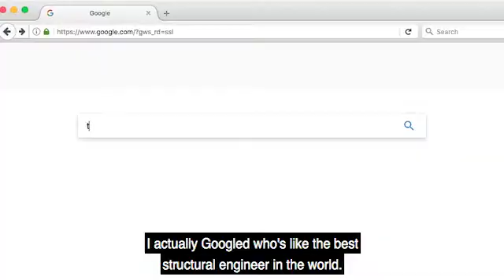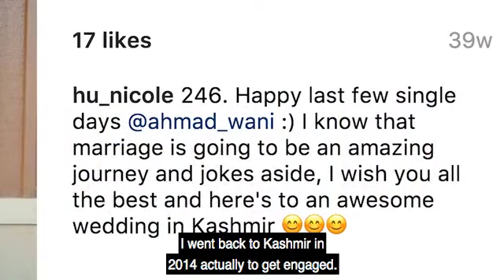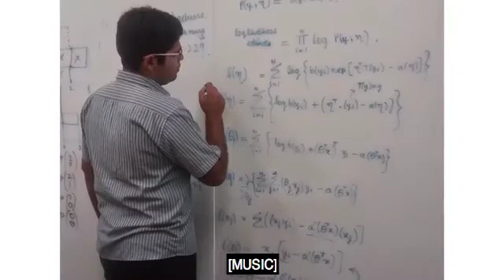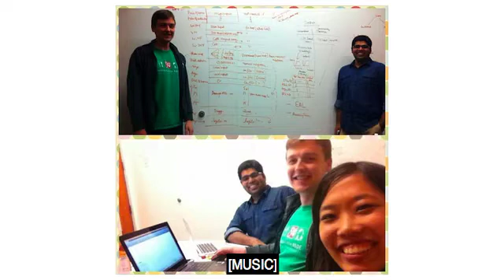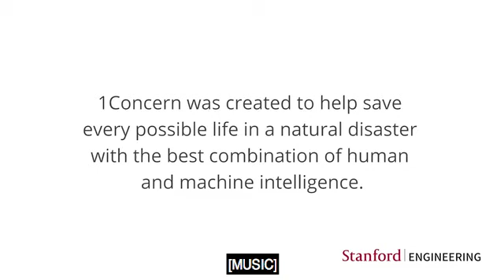The Story of One Concern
Although Stanford engineering student Ahmad Wani survived being marooned with his family during the catastrophic flood of 2014 in Kashmir, India, he spent seven days wondering whether he would live or die before they were rescued. That was when he decided to dedicate his studies to creating a next-generation disaster response platform designed to help save lives in a natural disaster.

Ahmad met computer scientist Nicole Hu and earthquake expert Tim Frank, and together they channeled their collective passion into figuring out how to apply data science and machine learning to aid disaster response. Their award-winning research project turned into One Concern.